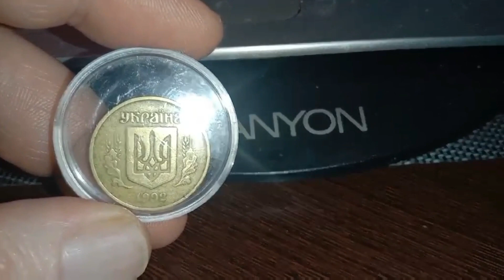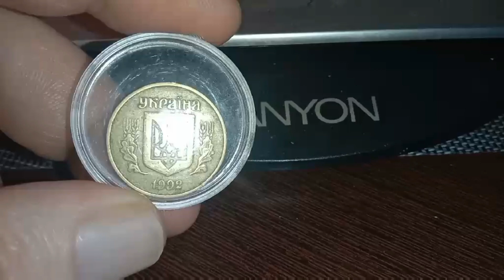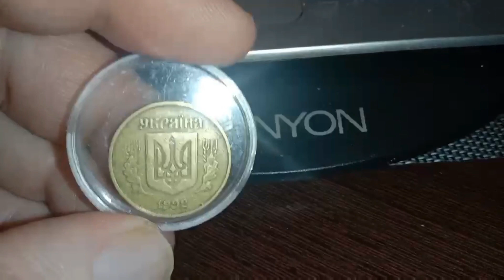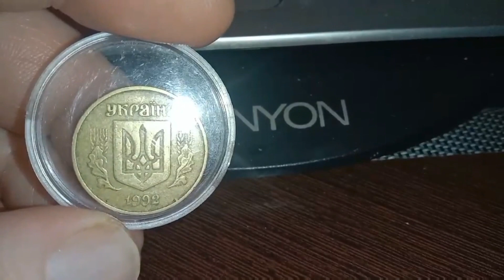ПОДФАРТИЛО!!! ДАЛИ ЗДАЧУ В МАГАЗИНЕ - 50 коп. "АНГЛИЙСКИЙ ЧЕКАН"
В Украине можно встретить необычные 10, 25, и 50 копеек 1992 года, у которых на лицевой стороне вдавленный трезубец на выпуклом щите. Это так называемый "английский чекан".
И моему товарищу наконец то ПОВЕЗЛО!!! Дали в магазине на здачу 50 копеек 1992 года так называемый "АНГЛИЙСКИЙ ЧЕКАН"